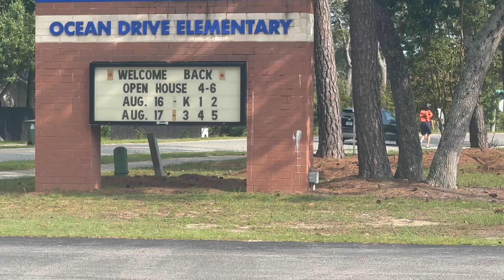Traffic Tuesday 8:15:2023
Welcome back to school! As we near the start of the new school year, we want to remind the public of the congested traffic that will occur around the school during drop-off and pick-up hours.